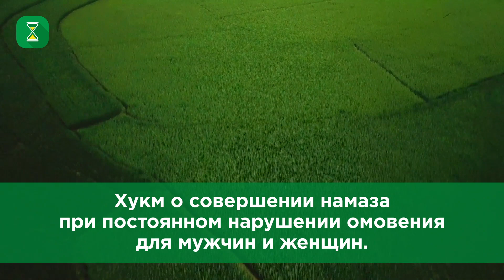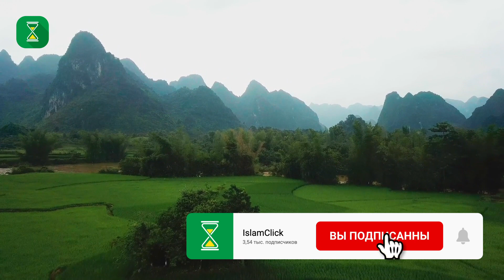Намаз при постоянном нарушении омовения | Шейх Абу Яхья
Хукм о совершении намаза при постоянном нарушении омовения для мужчин и женщин.